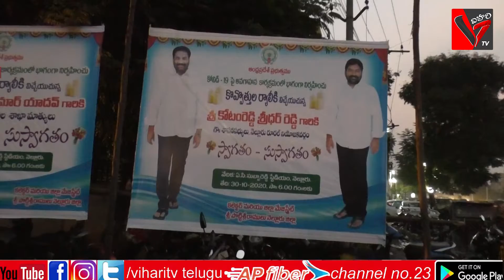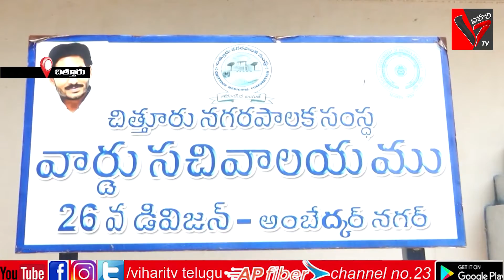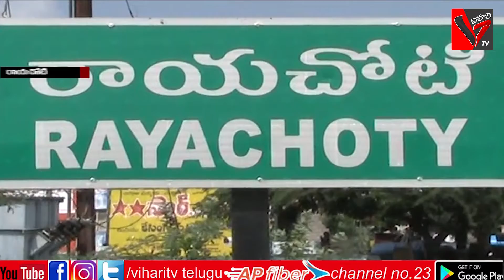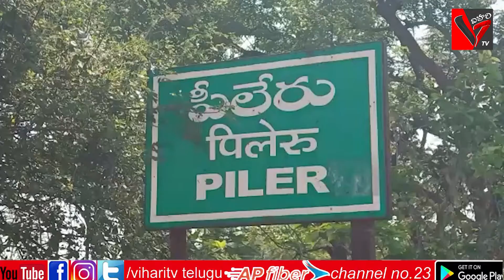31-10-2020 విహారి న్యూస్...